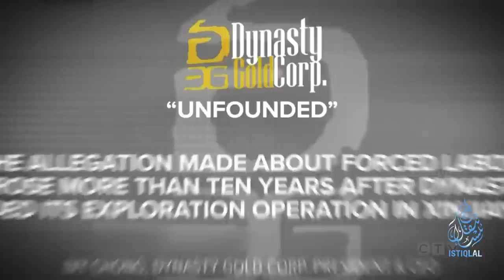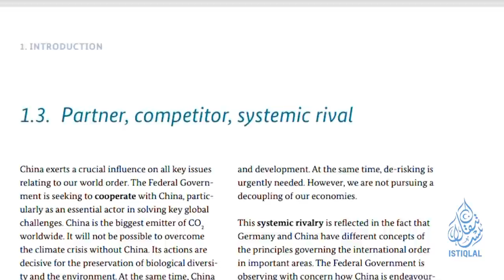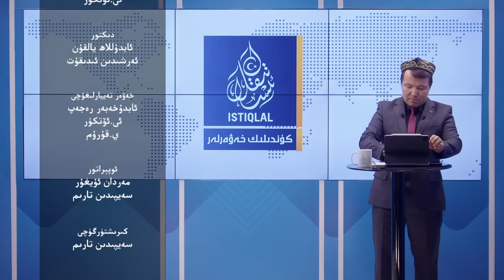ئىستىقلال كۈندىلىك خەۋەرلىرى |2023.7.14| خىتاي ھەققىدە تارىخىي ئىستراتېگىيە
ISTIQLAL KÜNDILIK XEWERLIRI |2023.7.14| XITAY HEQQIDE TARIXIY ISTRATÉGIYE